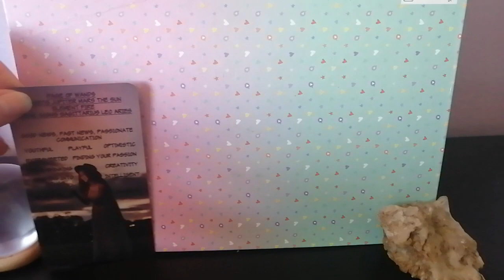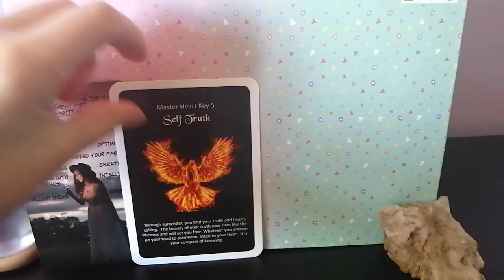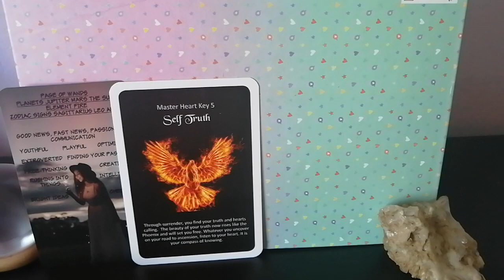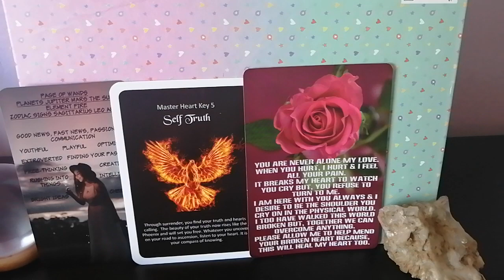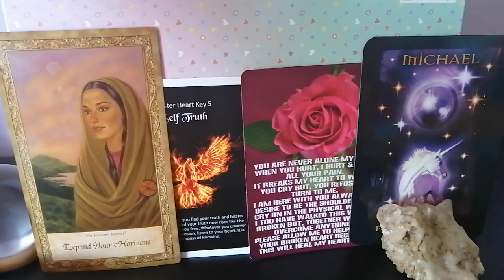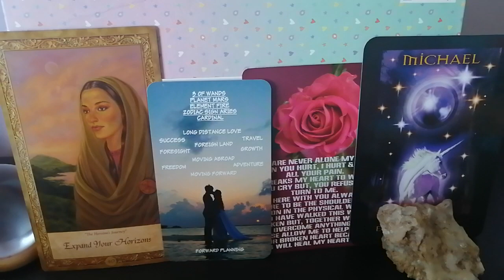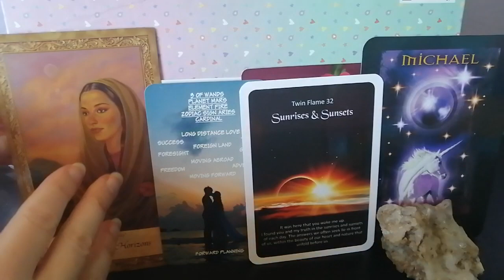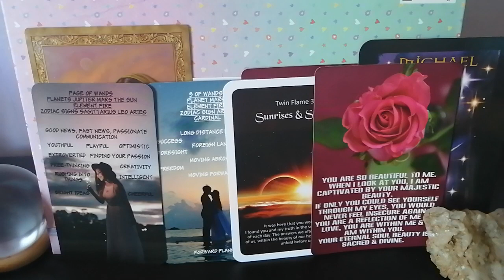Don't Underestimate Your Attractiveness to her😇Divine Masculine Channelled Twin Flame Message DM DF